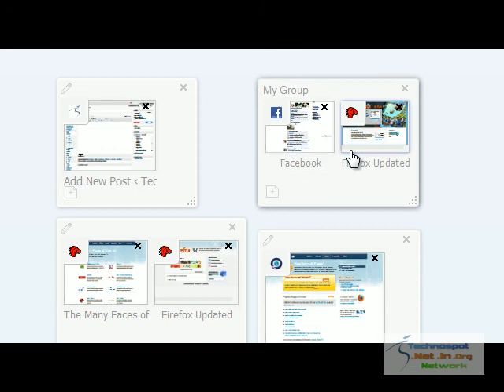Playing with Firefox 4 Tabs and Groups